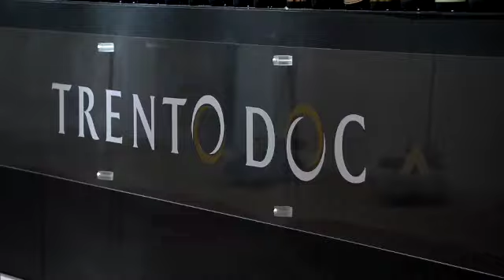Trentino bij de Bergsportdagen 2021 van de NKBV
Tijdens de virtuele bergsportdagen in de week van 15 - 21 maart presenteert de NKBV met de regio Trentino, Noord-Italie, 3 gebieden.